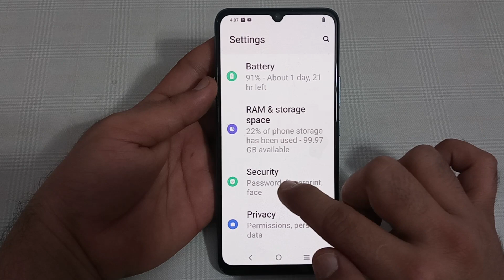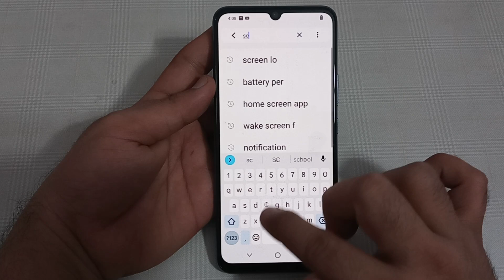Vivo t1 X mein swipe lock remove Karen, how to remove swipe lock in Vivo t1 x